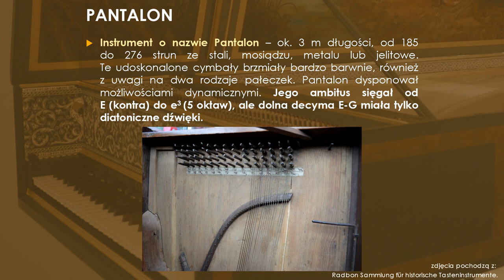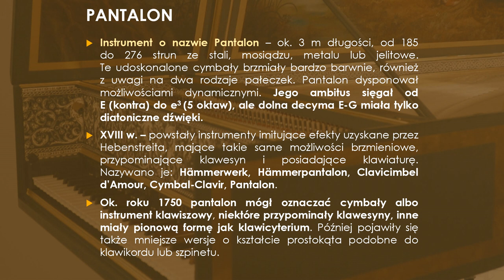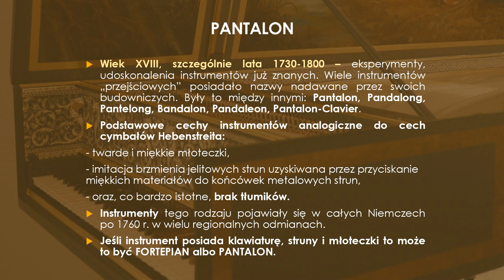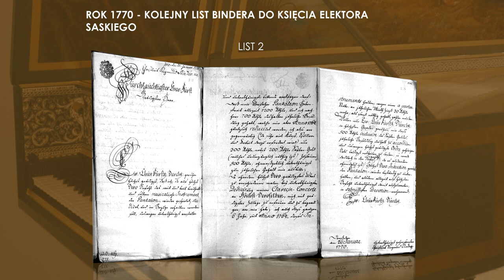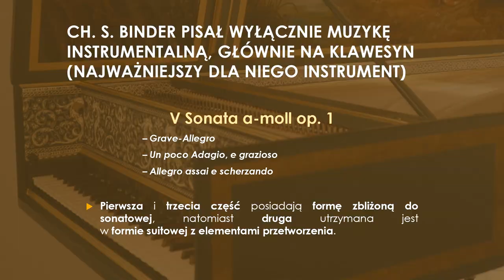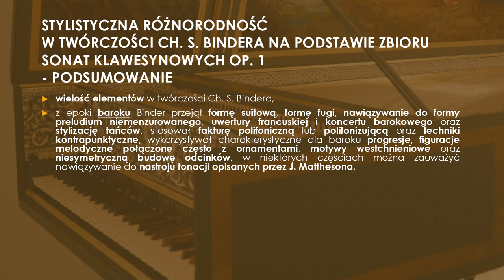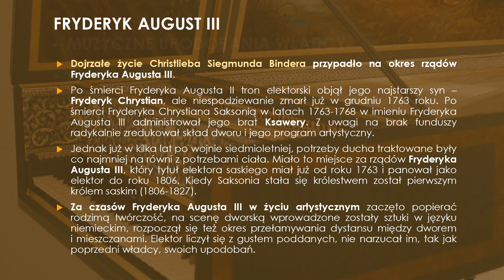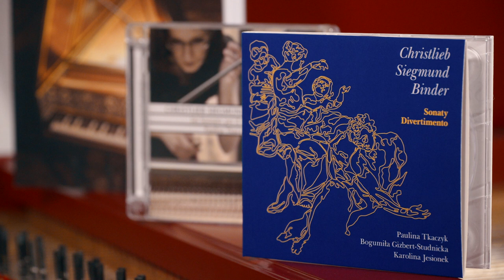CHRISTLIEB SIEGMUND BINDER (1723-1789) – DREZDEŃSKI KOMPOZYTOR I INSTRUMENTALISTA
Cykl wykładów zatytułowany "Polonez w tradycji drezdeńskiej - muzyka na dworze Wettynów"  zrealizowany w ramach programu Narodowego Centrum Kultury – „Kultura w sieci”.

Pierwszy koncert i wykład pt. „CHRISTLIEB SIEGMUND BINDER (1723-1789) – DREZDEŃSKI KOMPOZYTOR I INSTRUMENTALISTA”.

ZAPRASZAM SERDECZNIE.